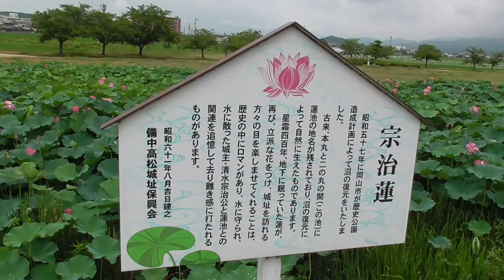宗治蓮が綺麗です。